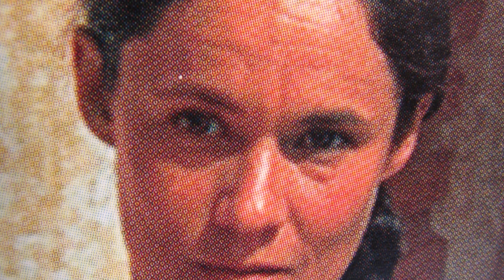Kim była Shmi Skywalker? [HOLOCRON]